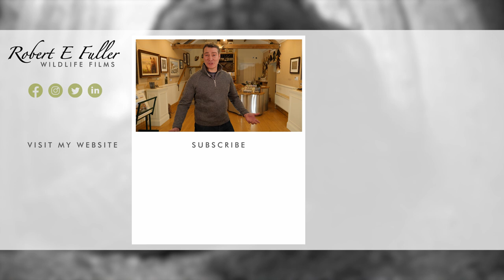Tawny Owl Luna Faces Turmoil After Laying First Egg | Luna & Bomber | Robert E Fuller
Poor Luna the tawny owl can't seem to catch a break. Within 48 hours of laying her first egg of the season, her nest is invaded by barn owls - then a rogue male tawny owl tries it on.

Watch Luna & Bomber interact live on my nest cam and follow their story in this playlist

First egg of the season

Luna's laid her first egg on March 4th, the first tawny owl egg of this season and a very precious moment for this tawny owl mum who so far has lost two clutches. Keep your eye on the live cameras to see her lay the rest of this season's clutch.

Barn owl intrusion

But when she flies out to take a break, a female barn owl invades the nest and begins to turn the egg with her beak. This is Gylfie, who is still trying to find a suitable nest site to lay her own eggs. She is backed up by her mate Dryer, who keeps watch as she enters, but thankfully appears to do no damage

Male tawny owl attack

Then before poor Luna has a chance to get back to the nest, she is attacked by a male tawny owl, who seems to want to mate with her.

Bomber flies to the rescue

Thankfully Luna's mate Bomber is not far away and swiftly flies down to defend Luna. Watch as later he brings her a meal as she recovers from her ordeal.

Tawny owl pair

This tawny owl pair have been through so much together, let us hope Luna gets plenty of rest now so that she can lay the rest of her clutch safely.